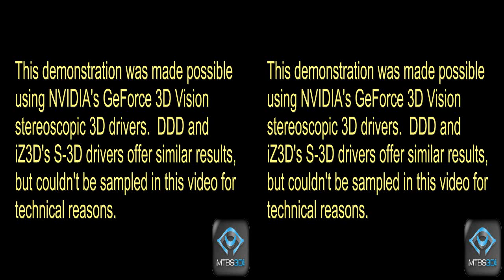Metro 2033 in Stereoscopic 3D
Check out the full review of Metro 2033 in stereoscopic 3D on DDD, iZ3D, and Nvidia GeForce 3D Vision drivers.